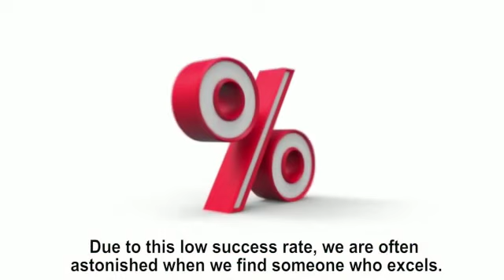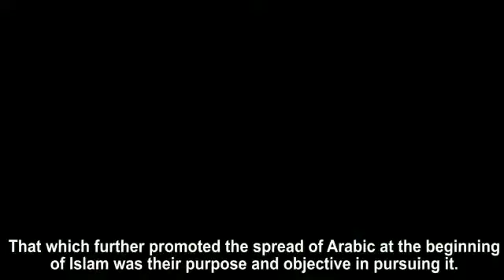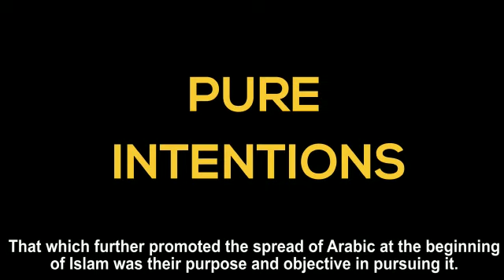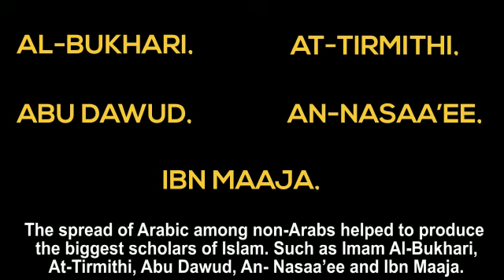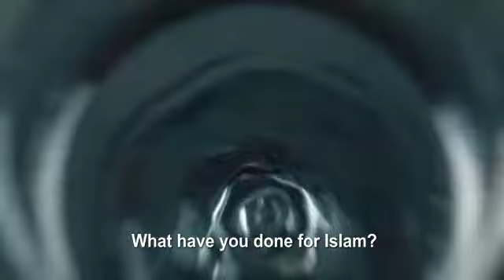Learning Arabic Requires Dedication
From Print to Practice is more than honored to help prepare you to study Arabic and become proficient. In the previous video, we discussed the main ingredient needed to excel in studying Arabic, which is fluency in reading. This is needed before you start your studies.

In addition to this, there is something else you must possess. You must possess a strong desire to excel in Arabic. A deep desire which is not easily uprooted by difficulties and intimidation.